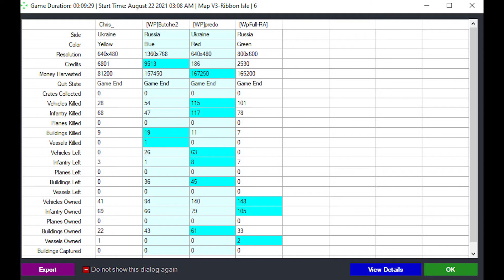v3 fullon team vs xpredo team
fullon -xpredo - butcher